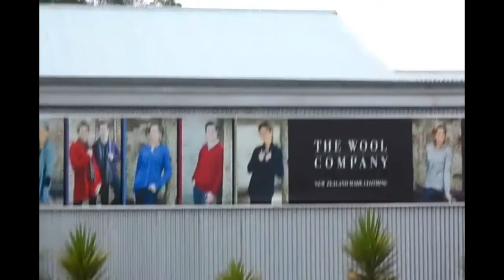A Look At New Zealand Roads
This was filmed during an out of town trip which shows some of the traffic on New Zealand Roads